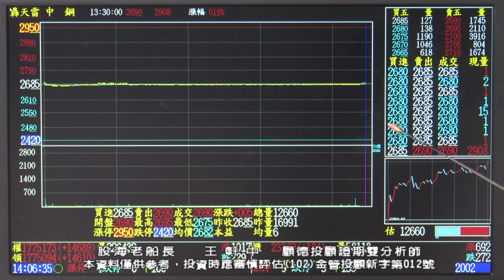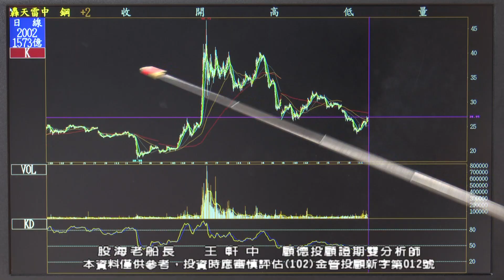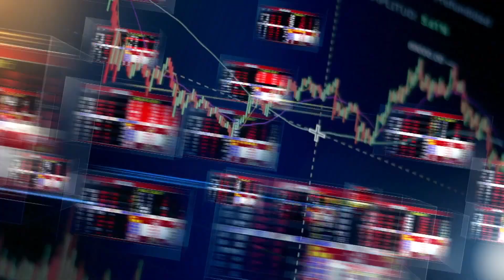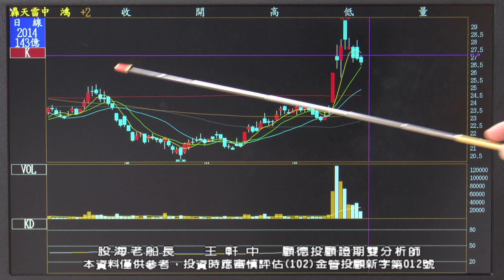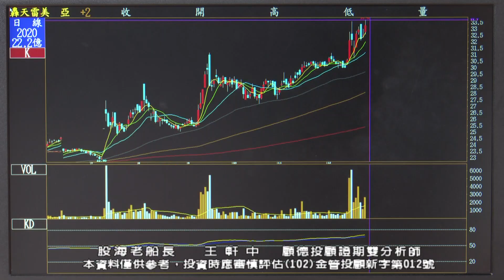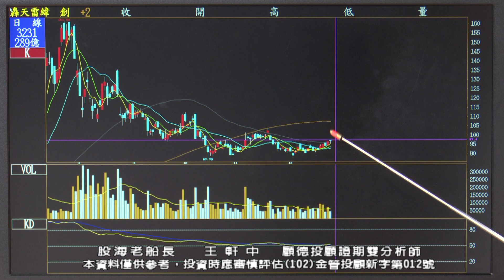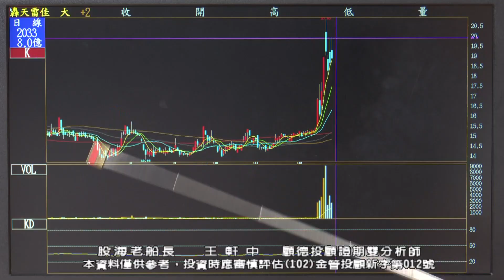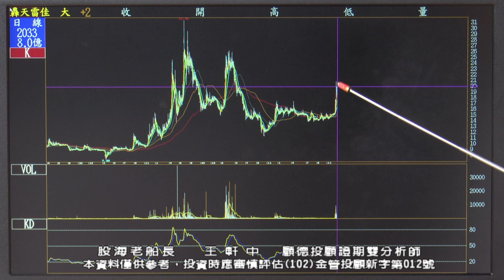20231226 王軒中 股海老船長